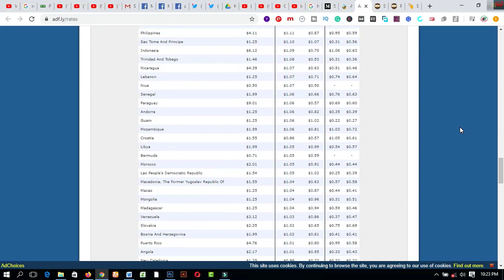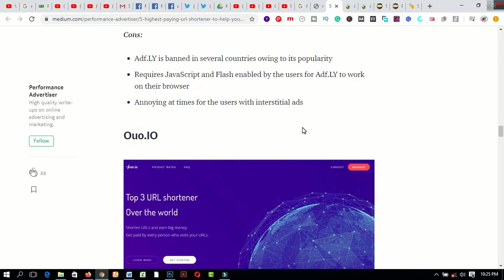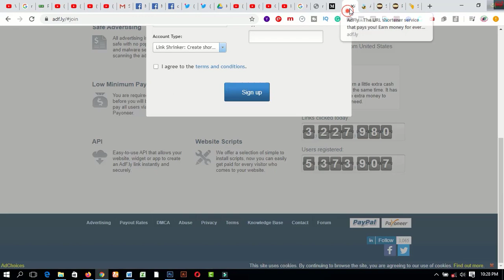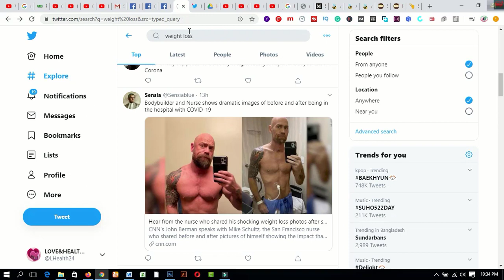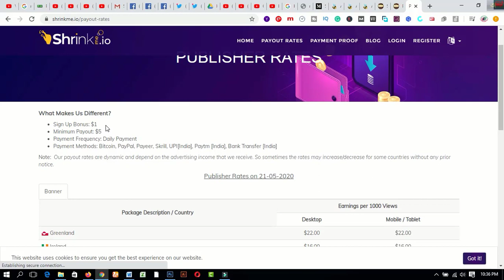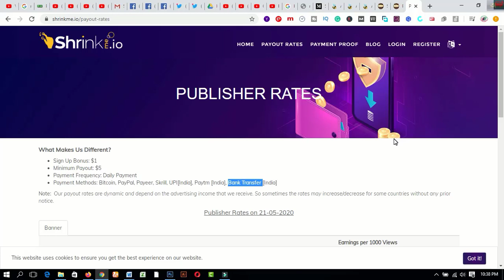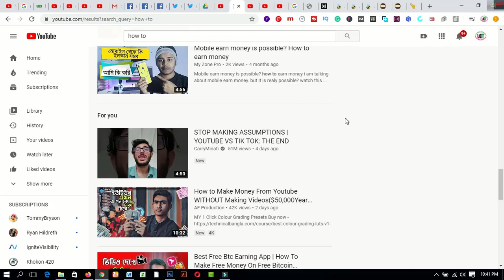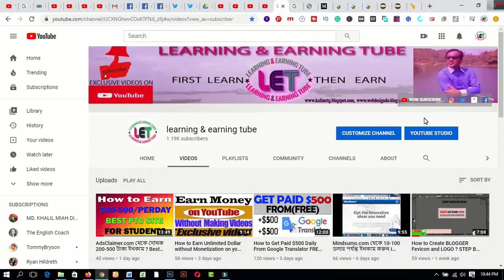Get Paid $638 By Sharing Someone Else's YouTube Videos!!**FULL FREE** EARN Money Online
In this video you will find Get Paid $638 By Sharing Someone Else's YouTube Videos!!**FULL FREE** EARN  Money Online. This is an awesome way to make money by sharing other people's YouTube videos. This will only take you a couple of minutes a day and I will give you 5 different sites that you can use to make money online on top of that I will give you the top niches you need to continue to make passive income over and over again!

2.  Facebook Group learning & earning tube
1. Earn Daily $75 Dollars From Google Survey Full Bangla
2.Earn more by Fiverr Gig Editing | How To Edit My Fiverr Gig Information ( update 2019)
3.Earn Daily $75 Dollars From Google Survey Full Bangla
4.singapore আইপি  নিজে  নিজেই চেক করুন - singapore visa IPA check MOM Updates 2019
5.Spin & Earn Money App Bkash App Payment | Online Income Bangla 2019
6. Earn and Hire from Bangladeshi site hirekoro.com সরাসরি ১০০% বিকাশ/ব্যাংক পেমেন্ট । *Must watch*
7. Brave browser থেকে মাসে ২২,০০০ টাকা আয় করুন, পেমেন্ট না পেলে আমি দিব
8. how to sign up on 4 Microworkers websites to earn More -2019
9. Upwork English spelling test (U.S version) answers 2019
10. Upwork English spelling test (U.K version) and Answers 2019
11. 2019 Upwork Readiness Test and Answers ( GET 5 out of 5)

12. ৯ টি সাইট থেকে ফ্রিতে সহজে লাখ টাকার আর্থিক অনুদান নিন । পেমেন্টঃ পেপাল ও ব্যাংক
৯ টি সাইট থেকে ফ্রিতে সহজে লাখ টাকার আর্থিক অনুদান নিন ।
13.9 free trusted sites for selling Logo-2019 II Amazing sites for selling logo
14. KajKey.com -থেকে-আয়-করবেন-যেভাবে II how to earn by BID on KajKey.com
15.10 best & free fundraising websites for all-2019 II fundraising websites